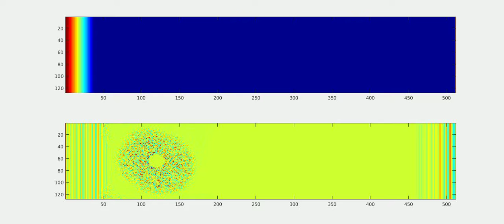Lattice Boltzmann Method 3: Vortex Shedding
High Reynolds number lattice fluid flow using simple BGK collision operator.